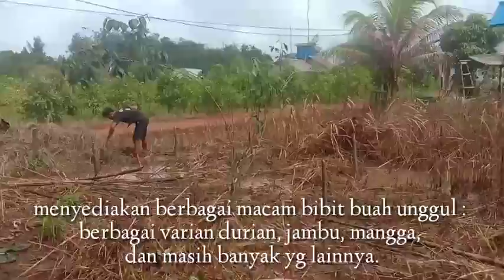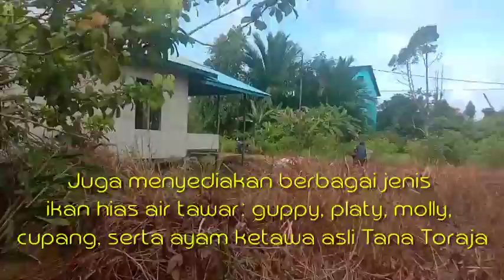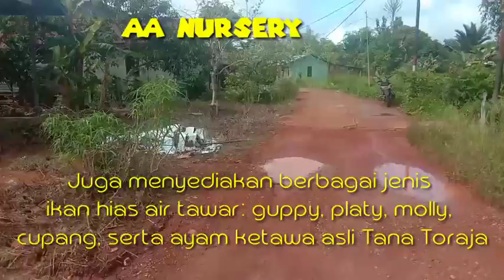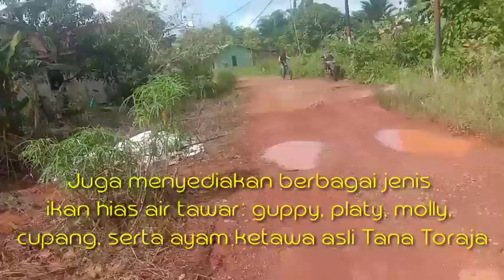Merintis Lapak Bibit Tanaman Buah Unggul AA NURSERY